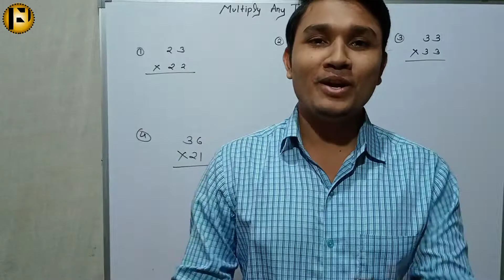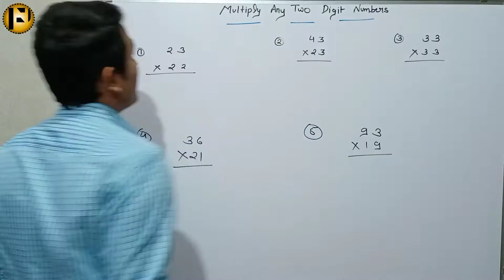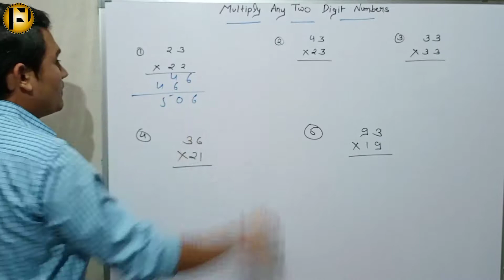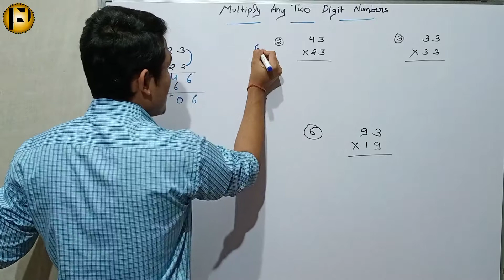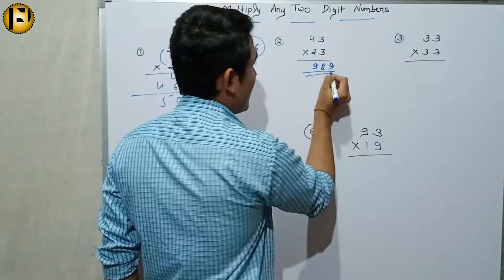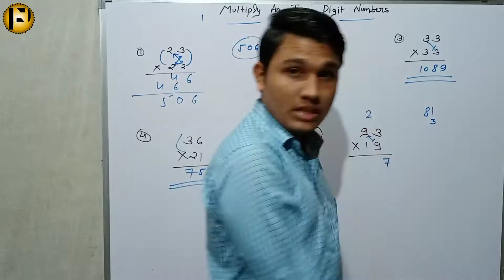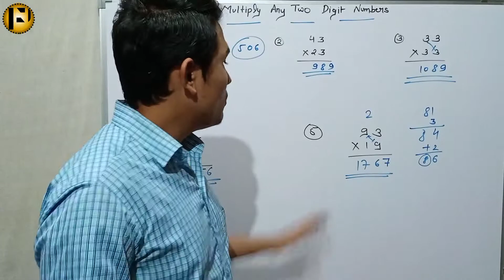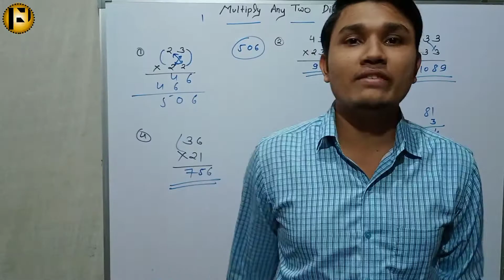Two digit Math multiplication Trick | 2 Digit Multiplication Short Trick | Fast Math Tricks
Click on the link given below to watch videos on "Class 10 NCERT Arithmetic Progression" 👇

Click on the link given below to watch the amezing videos on "All Video Playlist" 👇

Click on link given below to watch videos on "Class 10 NCERT Quadratic Equation" 👇

Click on the link given below to watch the videos on "Division Short Tricks" 👇

Click on the link given below to watch the amezing videos on "Multiplication Short Tricks" 👇

Click on the link given below to watch amezing videos on "Maharashtra Board new syllabus class 12 Mathematical Logic" 👇

Click on the link given below to watch the videos on "Simplification Short Tricks" 👇

Click on the link given below to watch the videos on "Calculation Short Trick" 👇

Click on the link given below to watch the videos on "Number System" 👇

Click on the link given below to watch the videos on "Divisibility Test" 👇

Click on the link given below to watch the videos on "Hots Questions" 👇

Click on the link given below to watch the videos on "Geometric Progression" 👇

Click on the link given below to watch the videos on "Arithmetic Progression" 👇

Click on the link given below to watch the videos on "X ICSE Chapters" 👇

Click on the link given below to watch the videos on "Maths Magic" 👇

Click on the link given below to watch the videos on "Table Short Trick" 👇

Click on the link given below to watch the videos on "LCM & HCF Short Tricks" 👇

Click on the link given below to watch the videos on "Financial Planning X SSC" 👇

Click on the link given below to watch the videos on "Algebraic Expression" 👇

Click on the link given below to watch the videos on "X SSC Algebra Paper solution 2020" 👇

For more videos please visit playlist section. ✌️